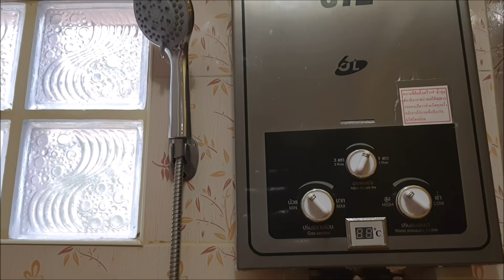รีวิวห้องพักของเราหลังจากที่เรายังไปไหนกันไม่ได้❗